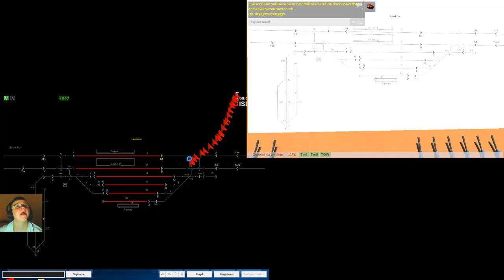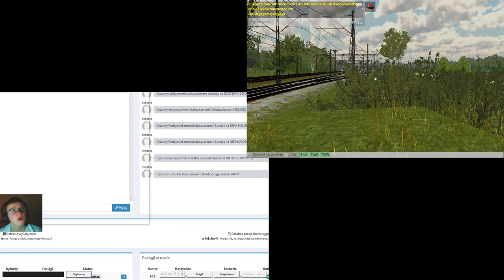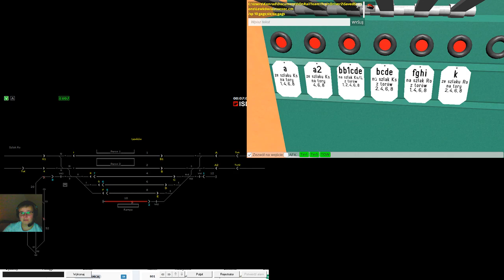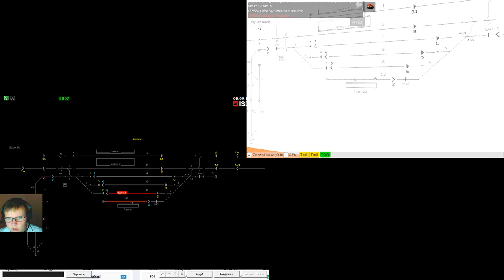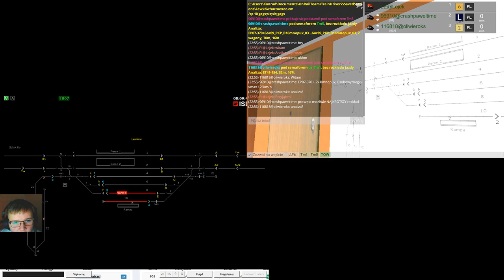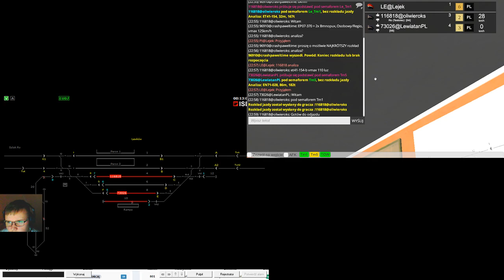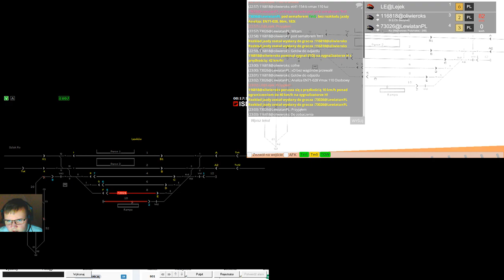Train Driver 2 #52 Dyżurny ruchu w Lewkowie